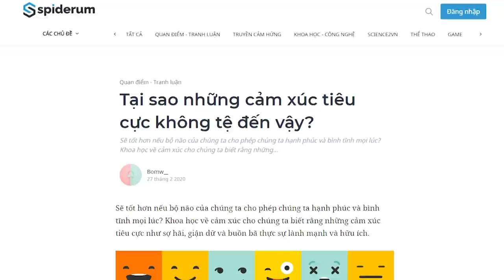Tại sao những cảm xúc tiêu cực không tệ đến vậy? | Bomw__ | GIÁO DỤC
Liệu những cảm xúc tiêu cực có thực sự xấu?
Chúng ta hãy bắt đầu bằng cách xem xét về các giả định sau trong giây lát. Liệu những cảm xúc tiêu cực đều xấu? Chúng ta có nên thực sự cố thoát khỏi chúng? Xét cho cùng, chúng tôi đã phát hiện ra rằng ngón cái rất hữu ích vì chúng ta đã tiến hóa để có chúng trong hàng triệu năm, còn những chiếc đuôi thì không bởi chúng ta đã tiến hóa để khiến chúng biến mất theo thời gian. Vì vậy, nếu những cảm xúc tiêu cực đã ở đây trong suốt một thời gian dài, liệu chúng ta nên tìm vài lý do chính đáng cho sự tồn tại của chúng?

Ghé Nhà sách Spiderum trên SHOPEE ngay thôi các bạn ơi:
Kênh Spiderum Giải Trí đã có Podcast, nghe tại đây:
Bài viết: Tại sao những cảm xúc tiêu cực không tệ đến vậy?
Được viết bởi:  Bomw__
Giọng đọc: Nguyễn Lê Minh Thi
Editor: Pinkdot

Những nội dung liên quan:
Làm sao để tìm được "ĐAM MÊ"?

 • Làm sao để tìm đư...

Bạn có biết mình thích làm gì?

 • Bạn có biết mình ...